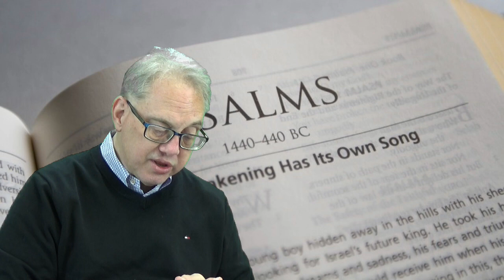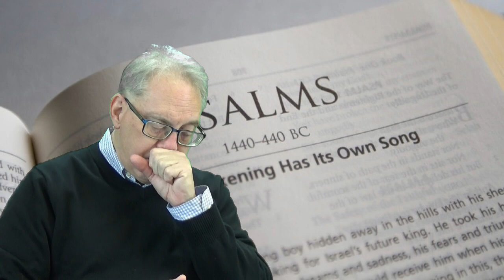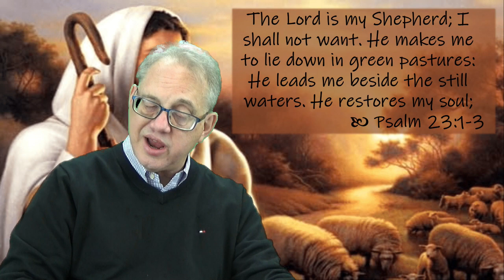Contemporary service for April 30, 2023